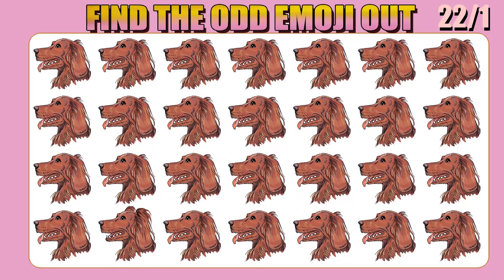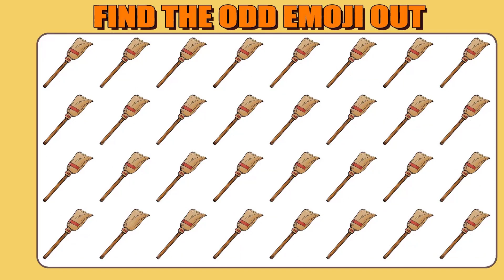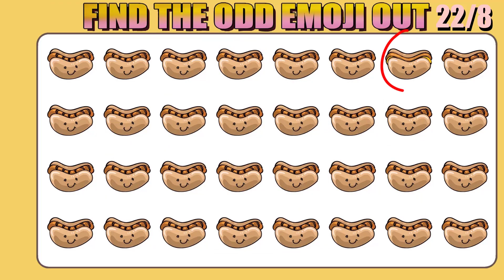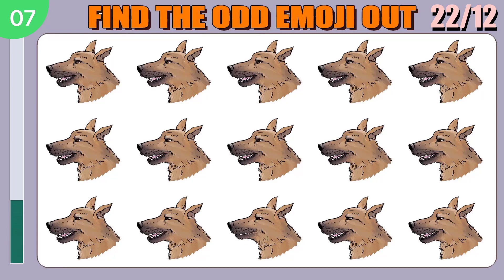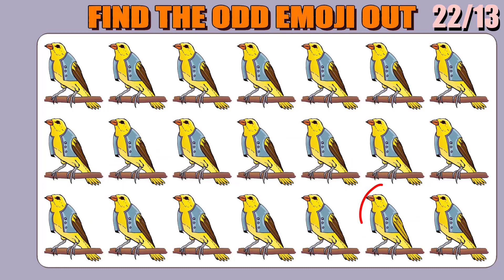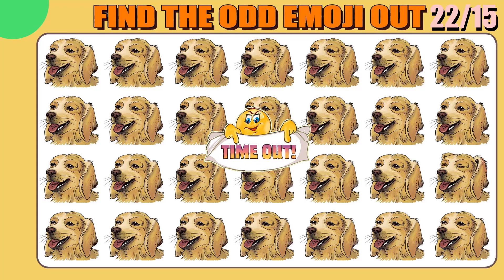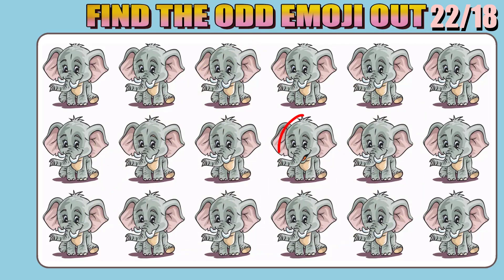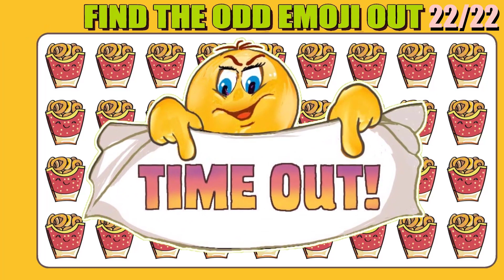Find the odd one! Find emoji odd!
Find the odd one! Find emoji odd!This Emojis brain teaser will just not please your eyes but will also check your attentiveness and the perfection of your skills. A brain teaser usually tests abilities like creativity and great observational skills instead of mathematical formulas and equations. As a result, it will strengthen the connection between brain cells, increases mental agility, and will help you with short-term memory issues.
How's your eyesight? Think it's good? Try this simple eyesight test that will show you how sharp your eyes really are. Most people fail this test.

👁 How fast can you spot an odd object out of a group of identical ones? At first sight, they all look the same but one of the objects is different.

This works as a great find the difference  IQ test.

find the odd one emoji puzzle
can you find the mistake? find
find the different emoji 2 - e
emoji puzzle game
emoji IQ :  emoji puzzle game
emoji IQ
emoji puzzle brain games
odd one out
Thanks!